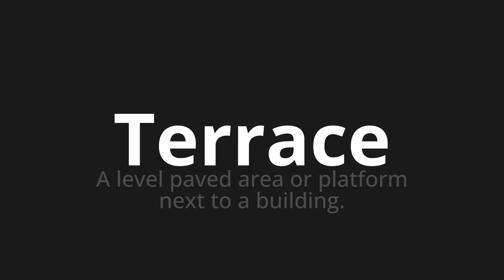How to pronounce Terrace